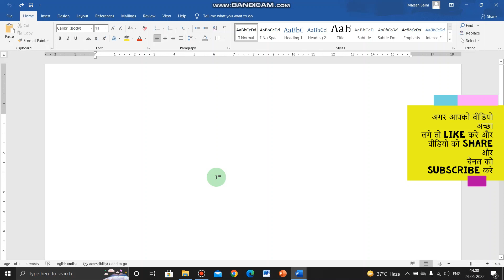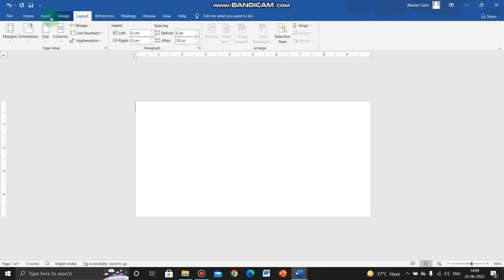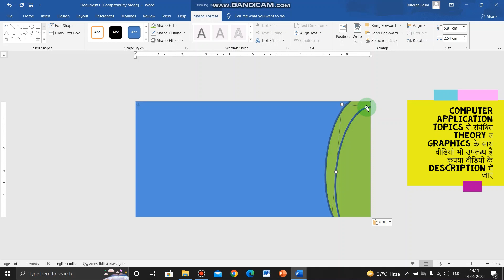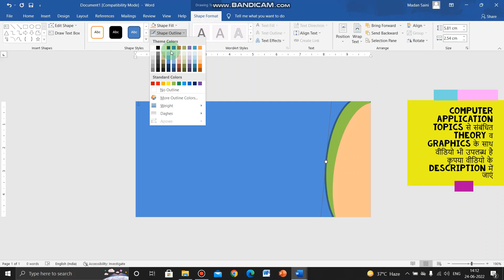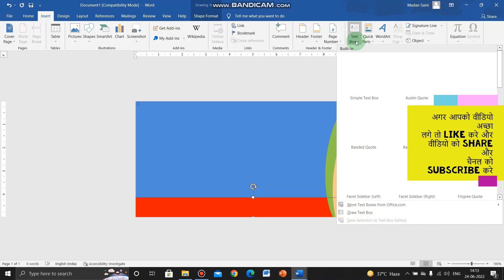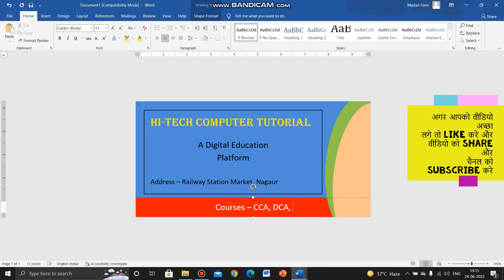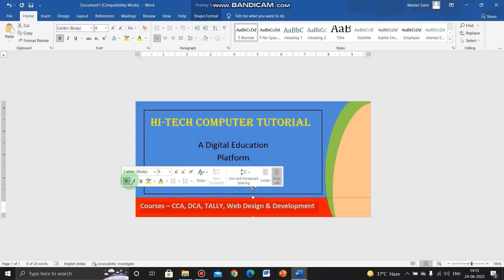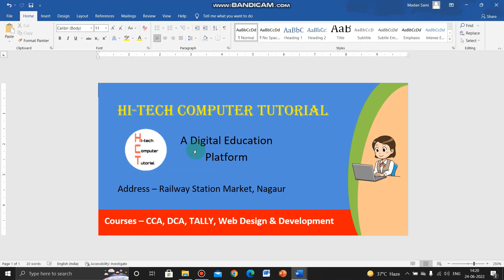visiting card kaise banaye | ms word tutoring | ms word in hindi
MS Office videos links